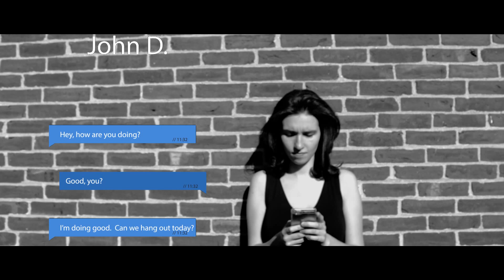Loneliness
Many people have felt completely alone - how many people become it?